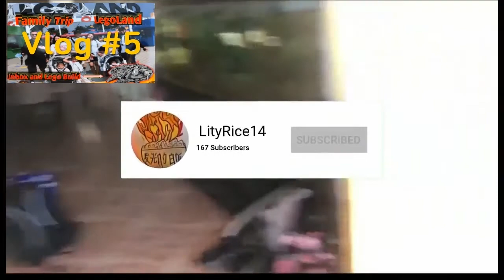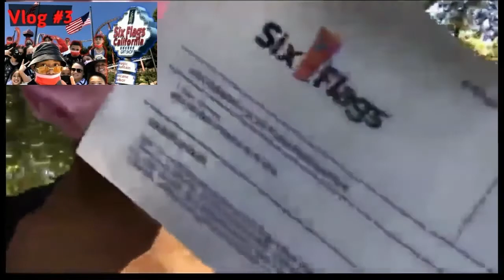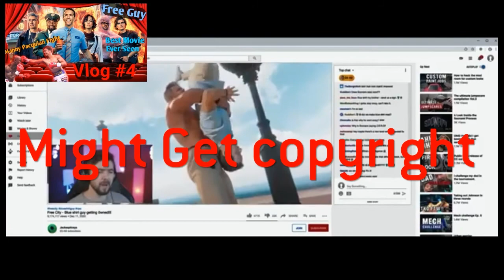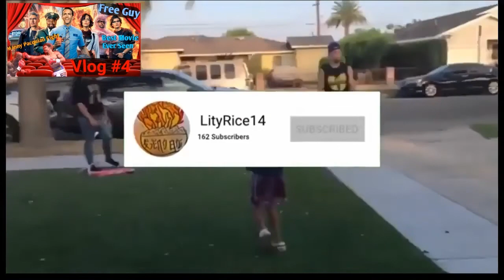Vlog Rewind 2021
Hope you guys liked the video Happy New Year and 2022 got caught up with Covid19, I heard a lot of people died because of the virus so, everyone stays safe, try not to shake hands at school we don't want to spread the virus : ) Hope you liked the video like and subscribe for more content like this one, see you in the next video.